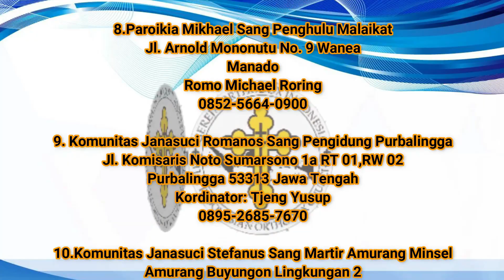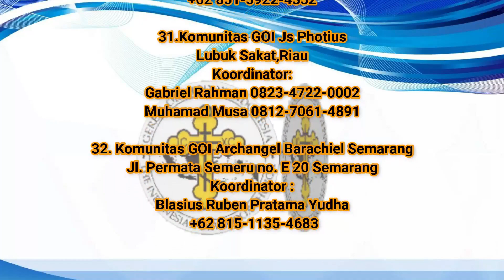Injil Yohanes 7:25-36 Chapter 41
Bila saudara/i ingin berpartisipasi ikut ambil bagian di dalam pelajaran Alkitab ini silahkan Bertanya melalui :

🏧Persembahan :
An.BAMBANG DWI BYANTORO
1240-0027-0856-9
(Bank Mandiri)

🏧Donasi Peralatan Tim Youtube:
An.YAYAN KRISTIAN
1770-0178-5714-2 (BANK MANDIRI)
akun DANA

🏧Donasi :
An.GEREJA ORTHODOX INDONESIA
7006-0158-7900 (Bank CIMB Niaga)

🏧Donasi :
An.GEREJA ORTHODOKS INDONESIA
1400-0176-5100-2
(BANK MANDIRI)

info dan pemesanan hubungi :
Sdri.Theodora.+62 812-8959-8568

Shopee.co.id/terang_timur